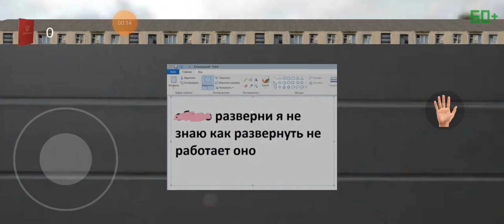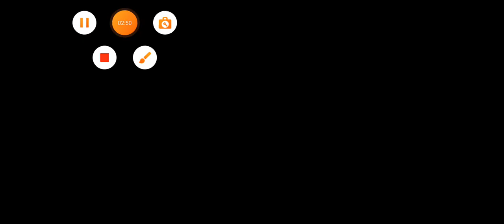Побег от военкома